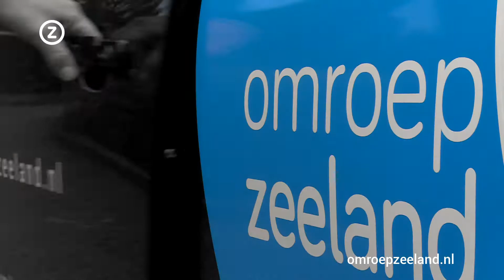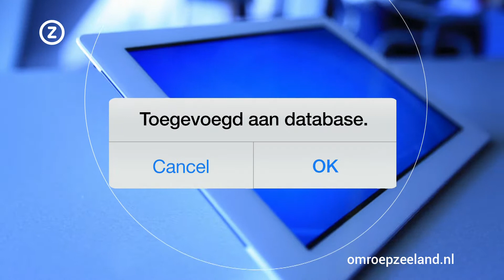Waar komt de Zeeuwse babbelaar vandaan?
De babbelaar wordt al eeuwen gemaakt op Zeeuwse boerderijen. Dit komt omdat het snoepje erg goedkoop is om te maken. Het dankt zijn naam aan het woord babbelen.

Koffiedrinkers
Koffiedrinkers kregen het snoepje bij het tweede bakje koffie. Wanneer ze te lang bleven zitten dan gaven ze als excuus dat de babbelaar nog niet op was, "die babbelaars blijven maar lang zitten."

Recept
JB Diesch maakt sinds 1892 babbelaars. Sindsdien is het recept ongewijzigd gebleven en wordt het snoepje nog steeds op traditionele wijze gemaakt. De babbelaars van JB Diesch zijn bekend om de blikjes met typisch Zeeuwse afbeeldingen.